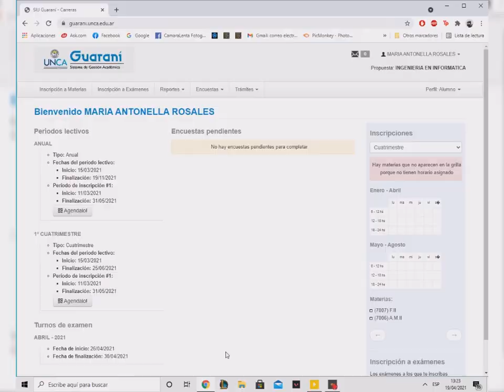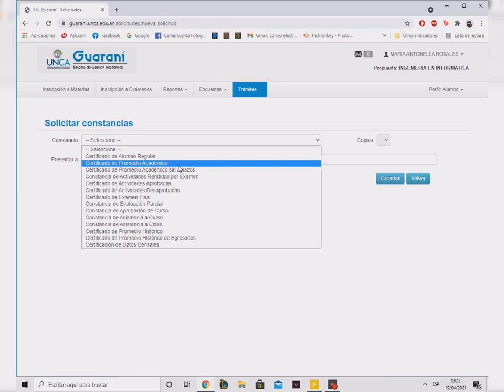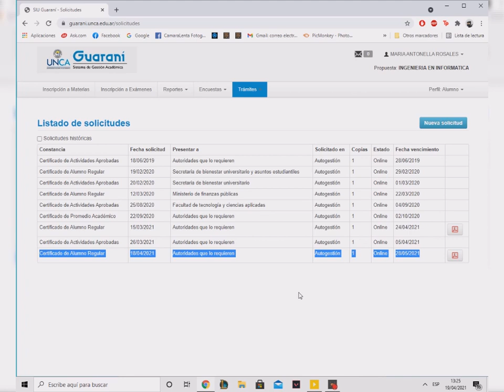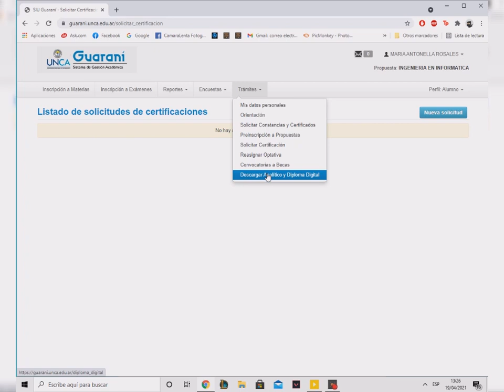Tramites que se realizan a través del SIU GUARANI